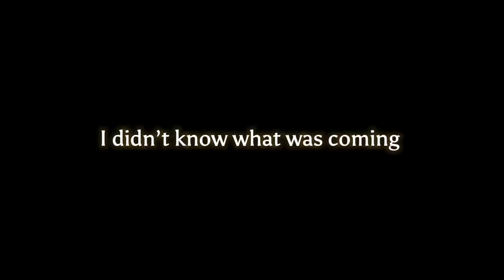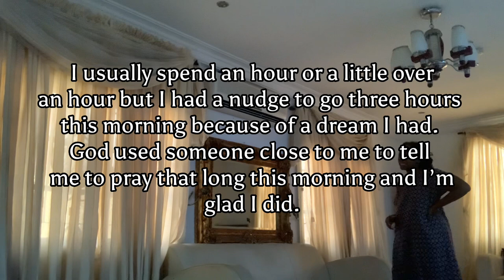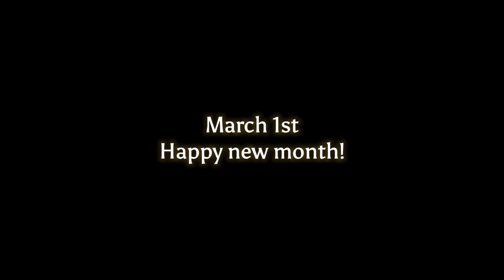Travel vlog #2 I ALMOST GOT SHOT! + New phone!! + Voting + trash hotel + Devotion and more!!!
Hi guuyyysss! It’s been a while. I  had the most chaotic experience ever.

YouVersion Bible: Kairos Babe